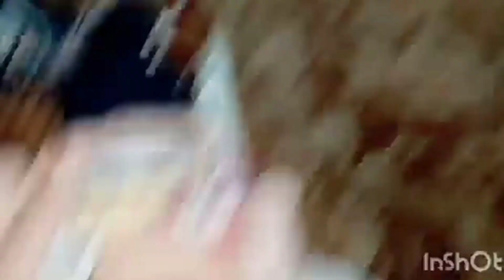SHAHZAD KI DULHAN || SONIA GOPAL